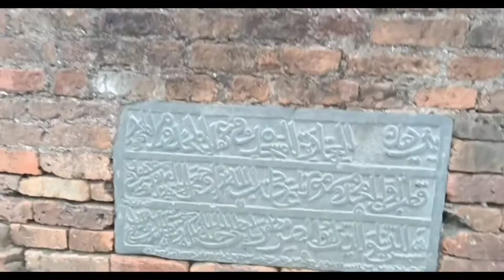Dargah Sharif in india | dargah of Shah ata | dhaldighi dargah | Gangarampur ।दरगाह |দরগা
TRAVELIY

💥WELCOME  TO  DARGAH OF SHAH ATA💥💥

DARGAH ADDRESS
COUNTRY - INDIA
STATE - WEST BENGAL
DISTRICT - DAKSHIN DINAJPUR
CITY - GANGARAMPUR
PIN - 733124

Darga of shah ata
Darga of shah ata gangarampur
darga of ata shah
ata shah darga gangarampur
hisorical places of Dakshin Dinajpur
historical places of gangarampur
dargah of shah ata
ata shah darga
gangarampur bangar
gangarampur dargah
gangarampur bangarh
bangar gangarampur
dargah of ata shah
gangarampur bangar historical place
videos of gangarampur

Dakshin Dinajpur
West Bengal

🔥Hi Guys, My new video

Dargah Sharif in india  /// dargah of Shah ata //Gangarampur darga //please tour here, visit here,